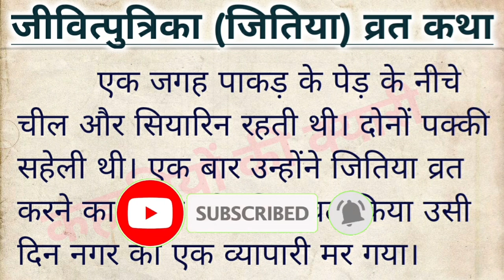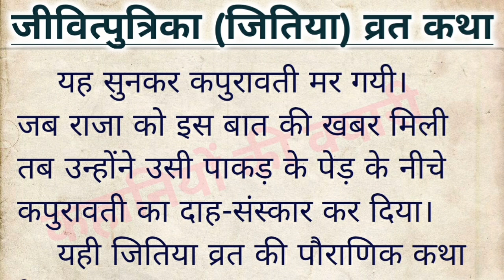जीवित्पुत्रिका (जितिया) व्रत कथा || आध्यात्मिक कहानी || हिन्दी कहानी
This is simple story telling video. This is story about Jitiya Puja.

हिन्दी कहानी
प्रेरक कहानी
बच्चों की कहानी
hindi kahani
hindi story
bachon ki kahani